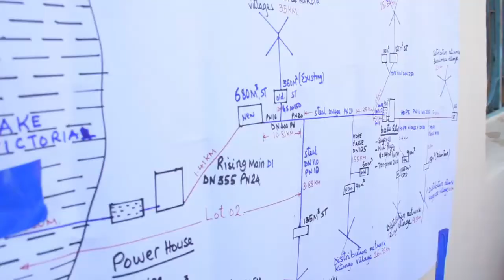MKATABA WA MRADI WA MAJI WASITISHWA GEITA, WATEKELEZAJI WAOMBA SIKU 60.